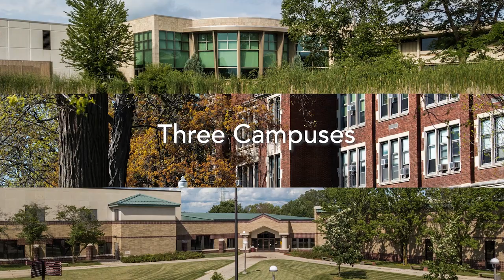UW Oshkosh | Fox Cities